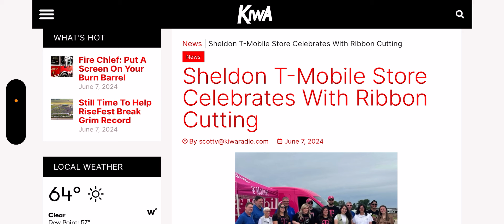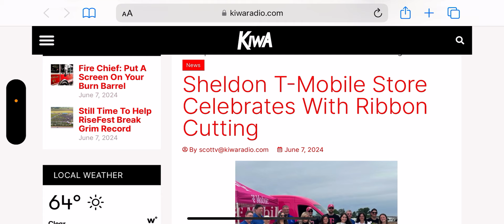T-Mobile | T-mobile Continues To Aggressively Expand ‼️‼️ This Is Big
Update